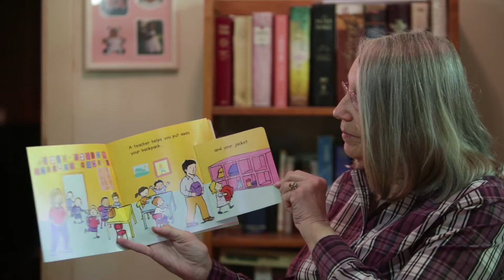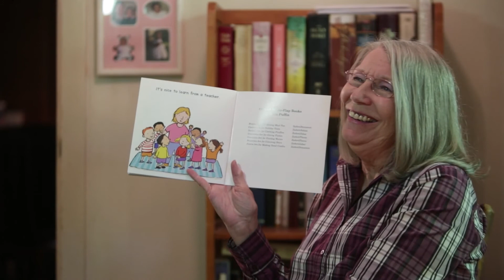TeachersAreforReadingStories MsNancy MCDC 2 20200417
Ms. Nancy reads "Teachers are for Reading Stories".